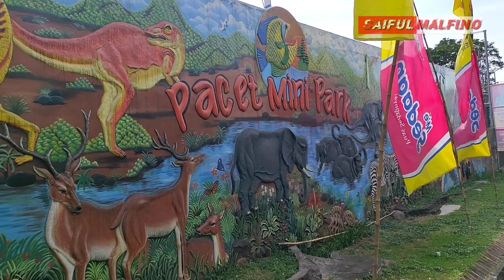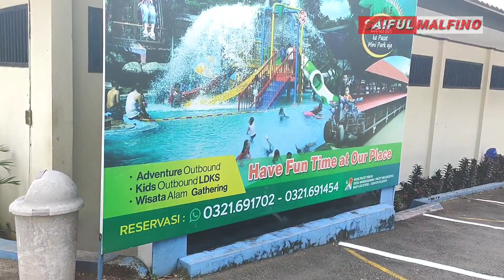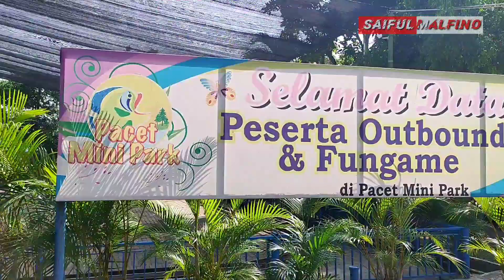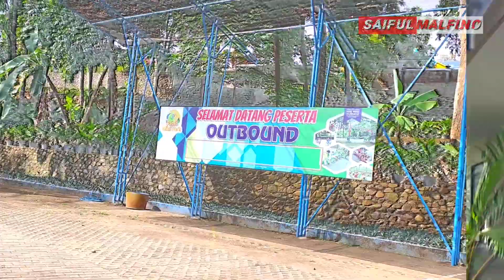Mini Park Pacet 2020 Mojokerto Jawa Timur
Mini Park Pacet di bukak kembali untuk umum pertanggal 11 Juli 2020. Seperti apa infonya tonton terus videonya yaaa.